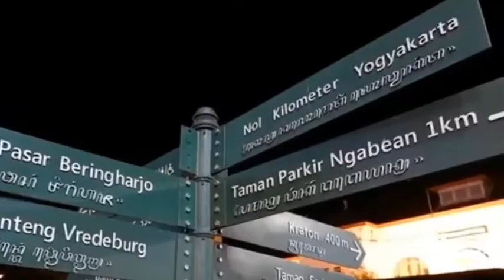Historical Place in YOGYAKARTA - Kraton and the Two Banyan Trees